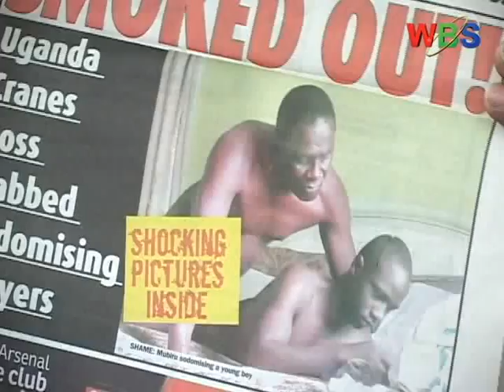FUFA DISTANCES ITSELF FROM CRANES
Soccer governing body, FUFA have distanced themselves and Uganda Cranes team from the story that ran in one of the local tabloids saying one of its managers is involved in homosexual play with players.
The local soccer body, has today come out and said that the mentioned person is not in anyway related to the national side nor doing any activity for the team and there is no Cranes player involved in the act.